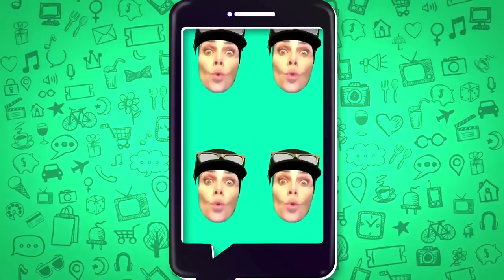Mujeres sin filtro: Los chismes y ampays del barrio